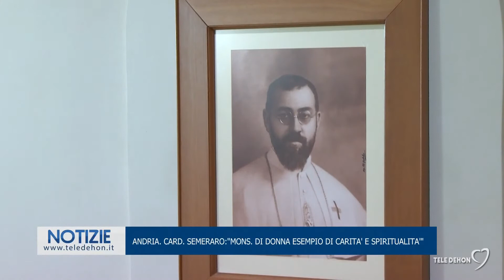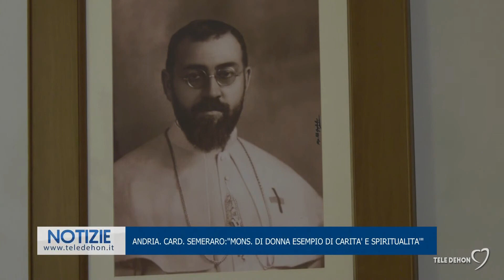Andria. Card. Semeraro: "Mons. Di Donna esempio di carità e spiritualità"